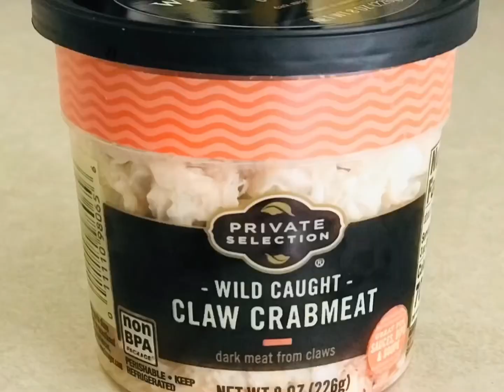Wild Caught Claw Crab meat and Shrimp Alfredo ‘ That sauce is Boss ( It’s so good) recipe Winning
Private Selection Claw Crab. 1 lb of White Shrimp with homemade Alfredo sauce

Musician: @iksonofficial